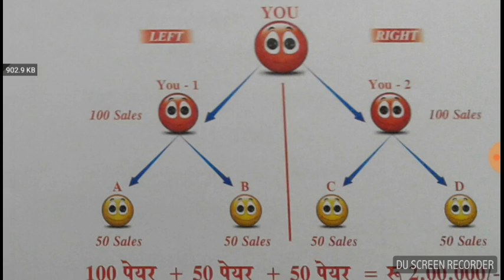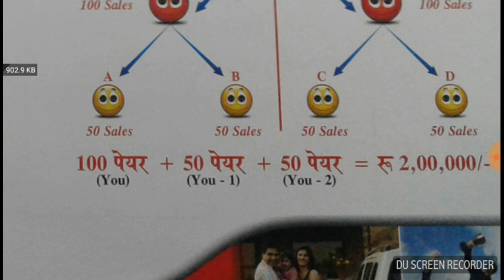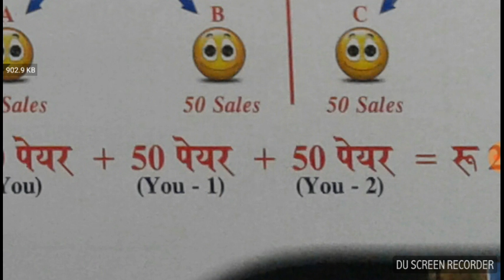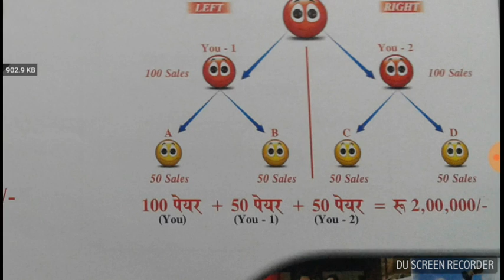Double benefit of joining to 3 I'd in safe shop / तीन आईडी के डबल फायदे में by chandan sagar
विडियो अच्छा लगे तो लाइक 👍का बटन दबाए । जिससे ज्वाइनिंग में फायदा होगा ।

other no. for calling- सेफशाॅप से जुड़ने के लिए  इस नम्बर पर काॅल call कर सकते हैं 👇
बिहार के लिए- 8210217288 /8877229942
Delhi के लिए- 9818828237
कानपुर के लिए- 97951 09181                                  गुजरात/ झारखंड के लिए-  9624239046                  पंजाब के लिए- 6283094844 / 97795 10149
कोलकाता के लिए- 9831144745 / 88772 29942
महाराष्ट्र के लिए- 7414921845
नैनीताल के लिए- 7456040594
राजस्थान के लिए- 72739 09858
मध्यप्रदेश के लिए-  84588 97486
हरियाणा के लिए- 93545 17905